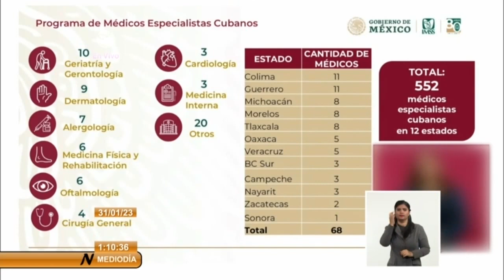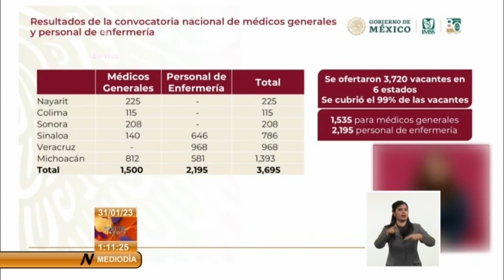México: Más de medio millar de médicos cubanos trabajan en la nación azteca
Este martes, en la habitual conferencia de prensa del presidente de México Andrés Manuel López Obrador, se informó que ya trabajan en la NaciónAzteca 552 Médicos Cubanos, como parte importante de un plan de salud nacional.
En el informe sobre los programas de salud de México, el director del Instituto Mexicano del Seguro Social, Zoé Robledo, dijo que el pasado 17 de enero se incorporaron 68 galenos cubanos, y se espera la llegada de nuevos médicos en marzo.Más información